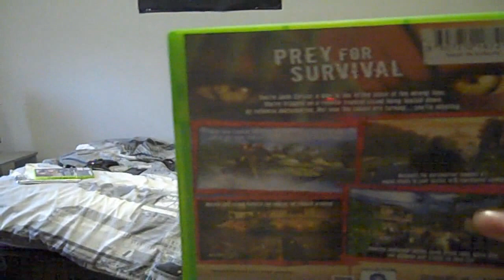ObjectiveCharlie Christmas Gift Exchange 2012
Showing Charlie and me unrap our presents we exchanged. Hope you enjoyed, be sure to check up on my channel tomorrow for my Chirstmas pickups video! Have a great Christmas and a happy new year. :)